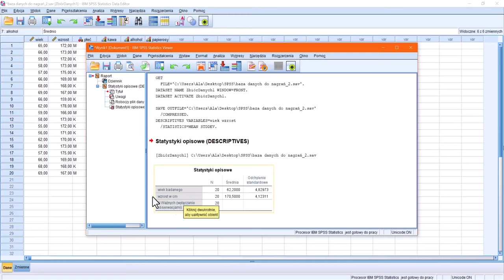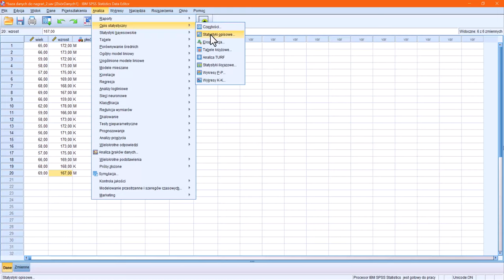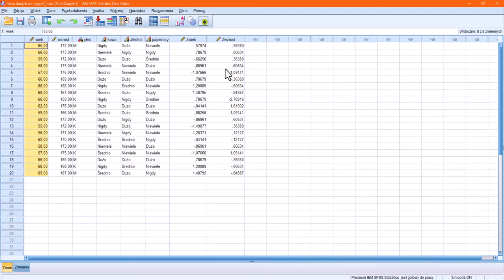Standaryzacja zmiennych ilościowych wraz z interpretacją wyniku SPSS